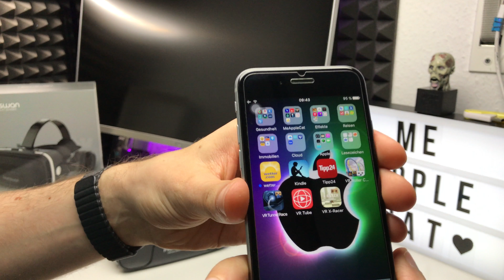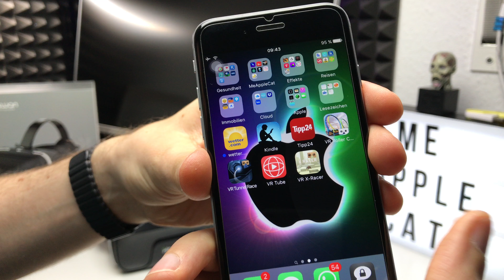Virtual Reality Headset mit integrierten Kopfhörern im Test Review Hamswan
AMAZON Links
VR Brille mit Kopfhörer
VR Brille ohne Kopfhörer